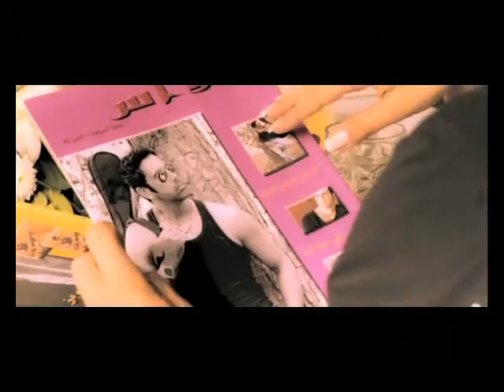Rouwaida Attieh - Matmalikni